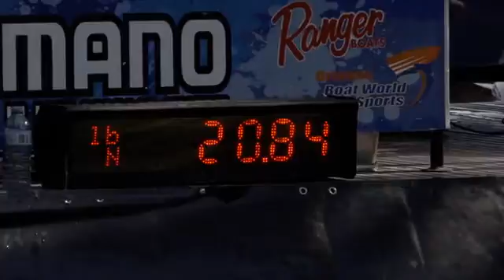2015 THOUSAND ISLANDS OPEN - PROS CURRIE & STENSON FEATURE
Segment of Todd Currie and Shawn Stenson fishing the 2015 Thousand Islands Open